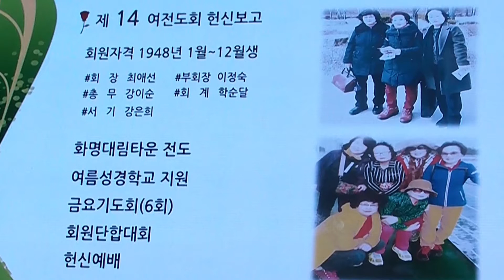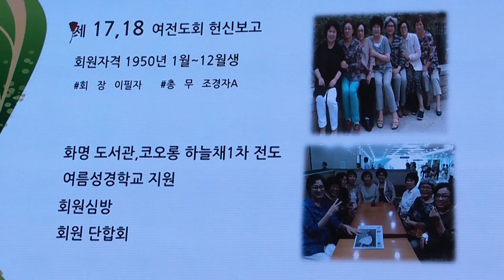포도원교회 제14~18 여전도회 헌신예배 2018-02-25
포도원교회 제 14,15,16,17,18 여전도회 헌신예배 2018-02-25